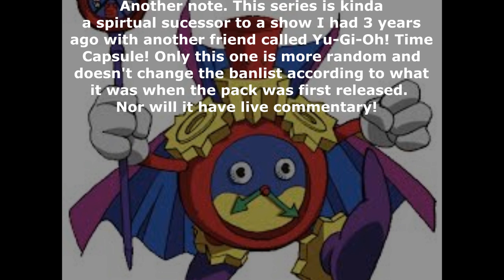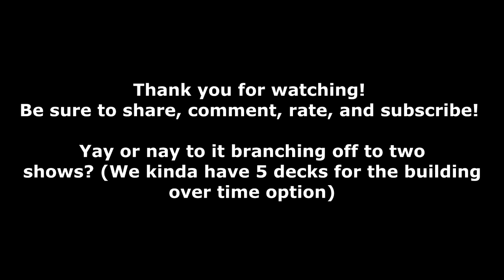Yu-Gi-Oh! Hobby League Challenge Ep1 Legend of Blue Eyes White Dragon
This may branch off to two shows. One like Time Capsule, one more like hobby league.